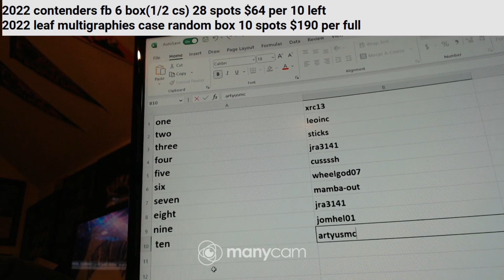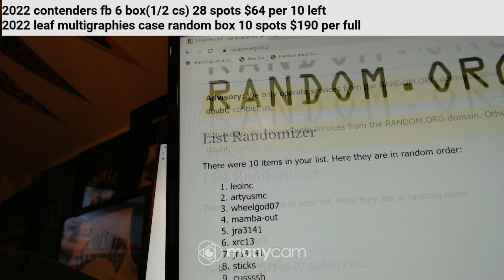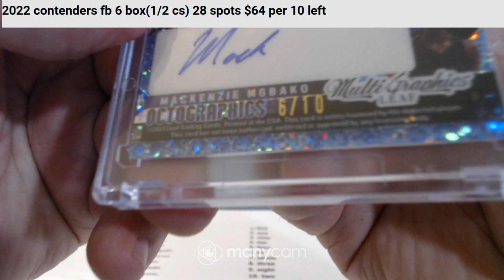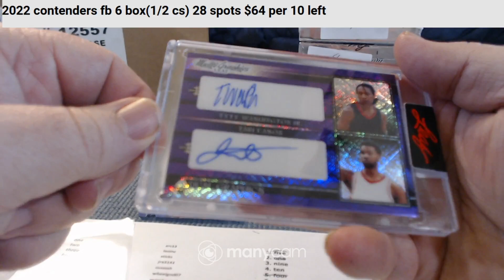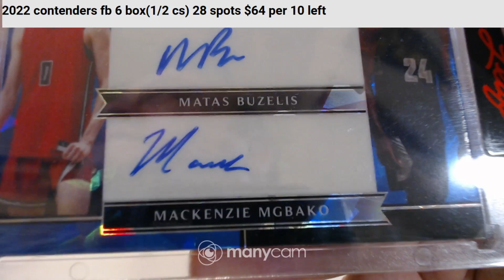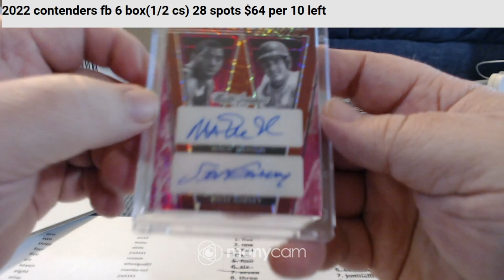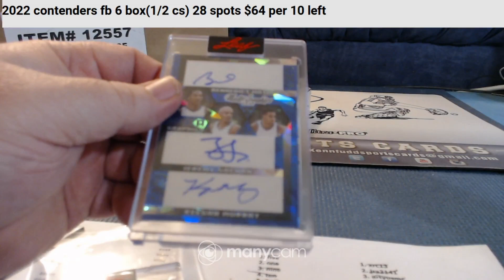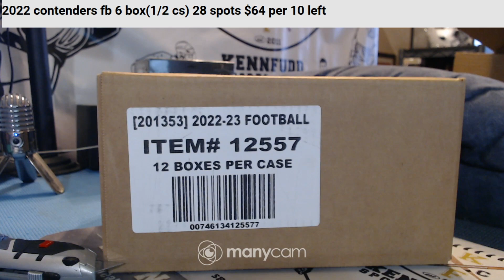2022-23 leaf multigrapic random box 5-6-23